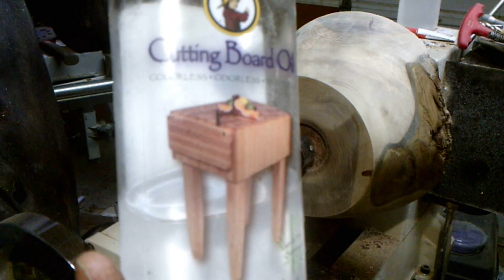Wood Turning Live Edge Walnut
Just started a Facebook page if you want to follow
mountainviewturning